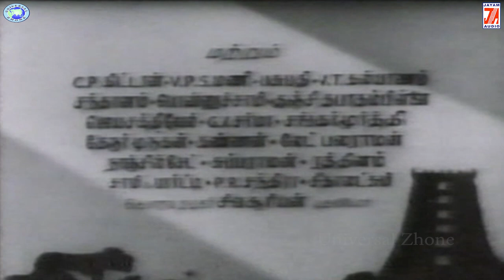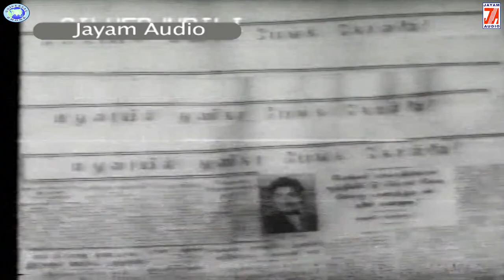Bhagyavathi || Shivaji, Padmini || FULL MOVIE || Tamil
Watch and enjoy the beautiful movie - Bhagyavathi

Starcast - Shivaji, Padmini
Compser - Susarla Dakshinamurthi
Voices: C. S. Jayaraman, A. M. Rajah, T. V. Rathinam & S. C. Krishnan
Banner -  Vijaya Vauhini Studios